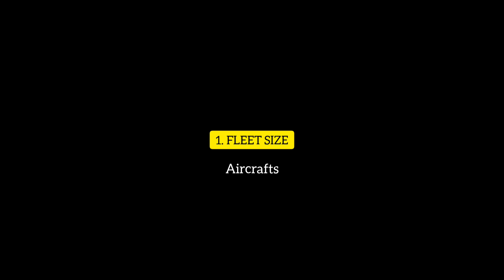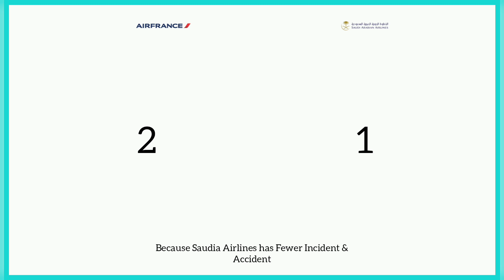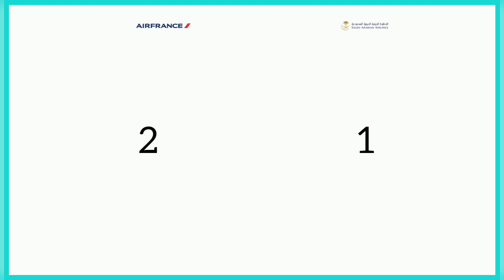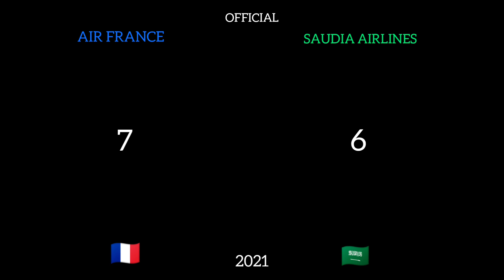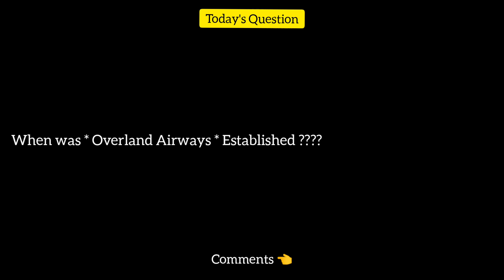Air France Vs Saudi Arabian Airlines Comparison 2021! 🇫🇷 vs 🇸🇦